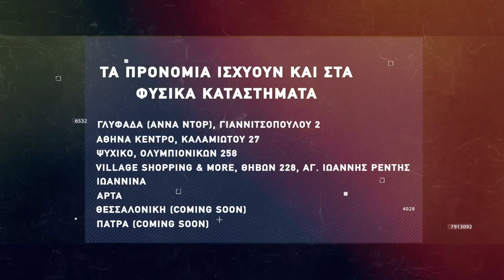Basketaki The League - Gangsters Vs Antilalos BC (14/4/2022)